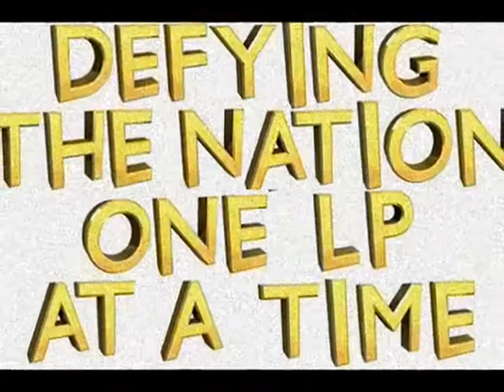Let's Play Super Mario 64 - Part 12 - Stalling is Fun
In this part I stall for time to get to the 2 hour mark. YAY!